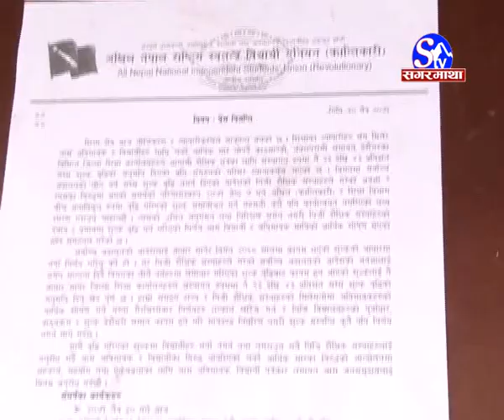shulka bridhi sirjana